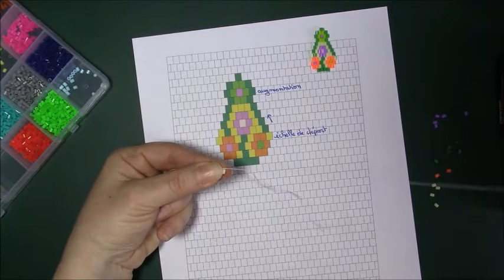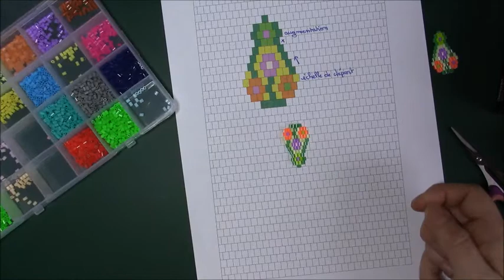Leçon 2: Boucles en perles Hama "petites fleurs"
Leçon 2: Tuto pour réaliser une paire de boucles d'oreilles en perles Hama mini tissées avec la technique du brickstitch. C'est la leçon numéro 2 dans laquelle je vous explique comment effectuer des diminutions. Le schéma est offert.